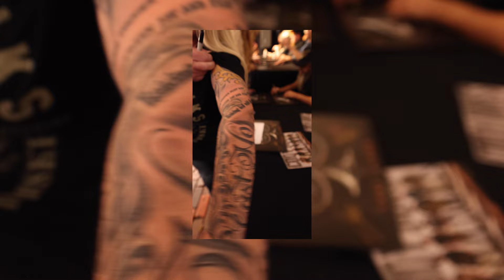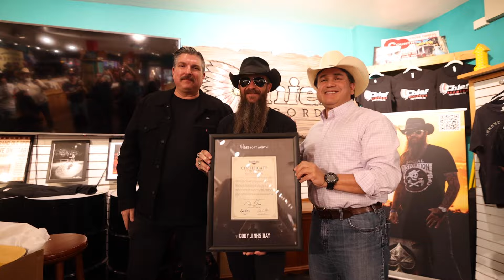Cody Jinks: What a 24-Hour Record Release Day Looks Like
"Outlaws and Mustangs" dropped March 22nd 2024. Here's what a 24 hour record release promo looks like. From a full-band album record store signing and "Cody Jinks Day" declaration in Fort Worth to flying to New York City that same night to make an appearance on a national news program EARLY the next morning to flying back to Austin to be the Grand Marshall of a race (with a police escort on the way there and making it with 90 seconds to spare!)  this was a WILD 24 hours. Thanks to everyone who made this happen.

You can listen to the album or get your hands on a physical copy

Video by @photostubb